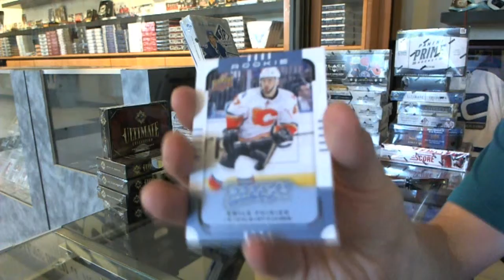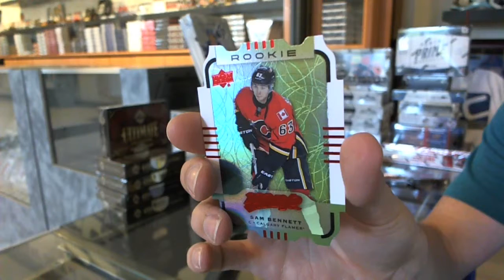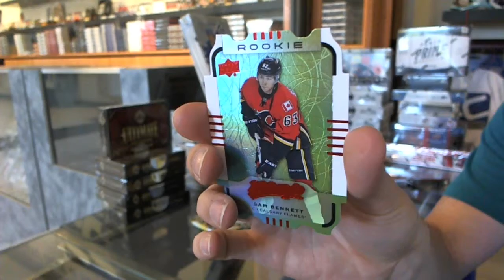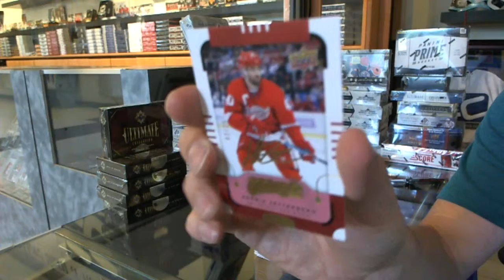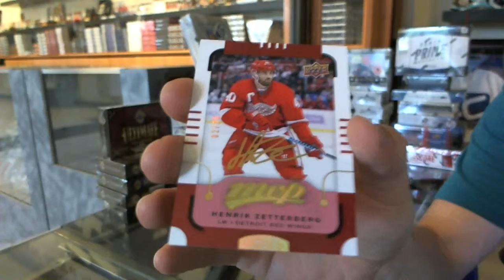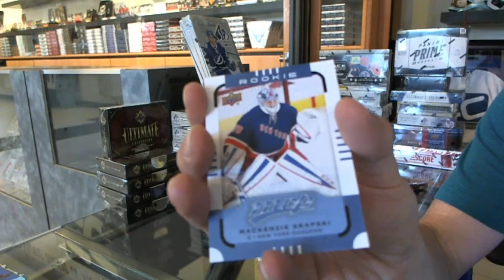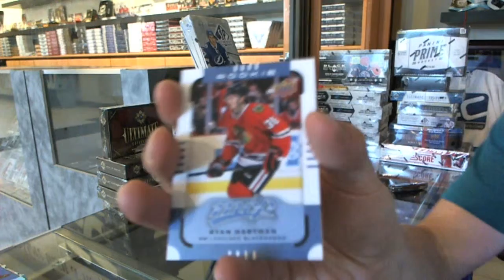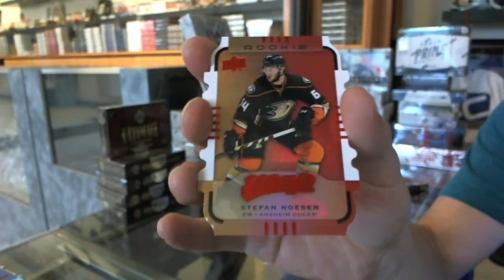motownmalkin's 15-16 UD MVP Hockey 2 Box Break